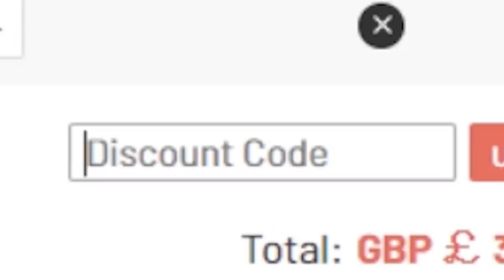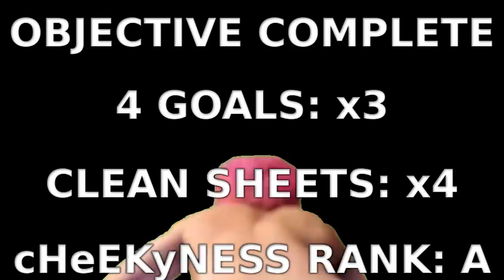i completed RTTF ANSU FATI and it caused me boredom...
RTTF ANSU FATI PLAYER REVIEW (OBJECTIVE)